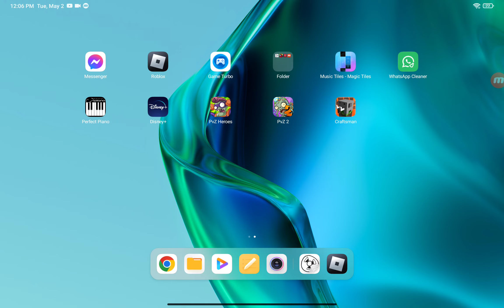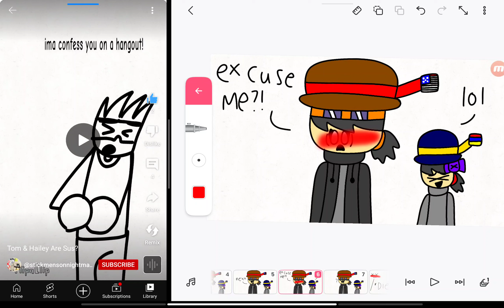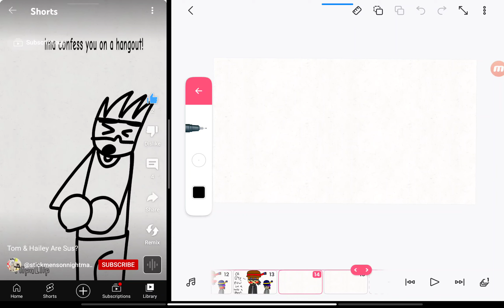Me and Hailey Jr reacting to Theo's two animations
I got embarrassed 😣 I'm so sorry about the sus part I got embarrassed RN X_X